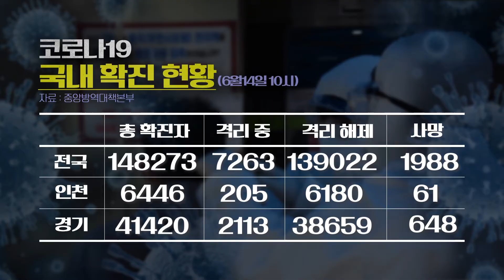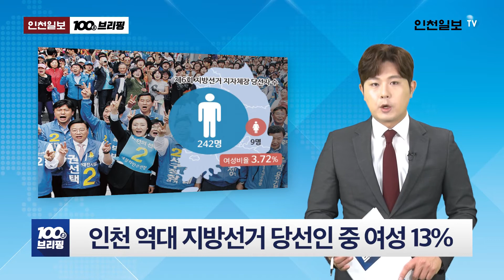[100초 브리핑] 5세 아들 중태 빠뜨린 20대 부부 外 210614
6월 14일 월요일 인천일보 100초 브리핑 시작합니다
▲ 5살 아들 중태 빠뜨린 20대 부부 구속
인천에서 5살 아들을 때려 중태에 빠뜨리고 상습적으로 학대한 혐의를 받는 20대 부부가 경찰에 구속됐습니다. 이들은 평소 말을 듣지 않는다거나 공부를 못 한다며 뺨을 때리는 등 상습적으로 학대를 저지른 것으로 조사됐습니다.
▲ 역대 지방선거 당선인 중 여성 13% 불과
인천지역 역대 지방선거 당선인 중 여성 정치인은 13%에 불과한 것으로 나타났습니다. 중앙선거관리위원회 통계에 따르면 1995년 1회부터 2018년 7회 지방선거까지 당선인 1238명 중 여성은 161명에 그쳤습니다.
▲ 인천공항 ‘제4활주로’열린다
개항 20주년을 맞은 인천국제공항이 4번째 활주로를 갖추고 본격 운영에 들어갑니다. 시간당 이·착륙 횟수는 90회에서 107회로 늘어나고, 계류장도 기존 212개에서 298개로 늘려 세계 3대 공항 도약을 위한 발판을 마련했습니다.
▲ 수년 기다려야 입소 ‘장애인 돌봄 대란’ 애 탄다
경기도 지역에서 ‘장애인 돌봄 대란’이 우려되고 있습니다. 장애인 인구가 점점 증가하는 반면, 보호시설은 부족해 최대 수백 명이 대기하는 상황인 가운데 지자체는 정부에 제도개선을 요청하고 나섰습니다.
▲ 경기도, 신분당선 구운역 신설 촉구
경기도가 ‘신분당선 광교-호매실 구간에 구운역을 신설해달라’고 정부에 요청했습니다. 구운역 신설은 교통 불편을 해소하고자 수원시가 2012년부터 추진한 현안으로, 국토교통부의 수용 여부에 관심이 쏠리고 있습니다.
▲ 방아머리 해수욕장 대장균 기준치 2배
안산시 대부도 방아머리 해수욕장에서 기준치의 2배 가까운 대장균이 검출되는 등 수질오염이 심각한 것으로 나타났습니다. 방아머리 해수욕장은 최근 수도권 물놀이객들이 많이 찾고 있어 대책 마련이 시급하다는 지적입니다.